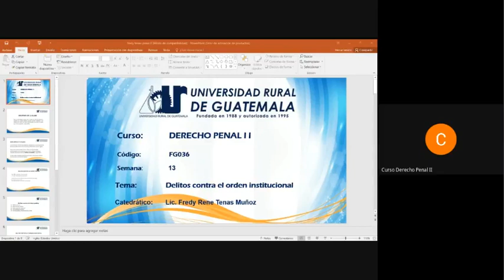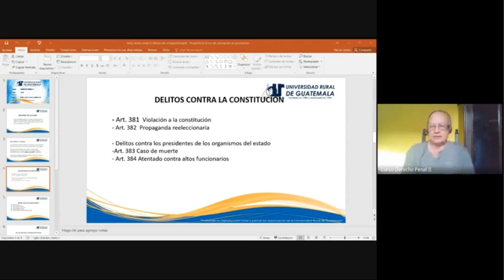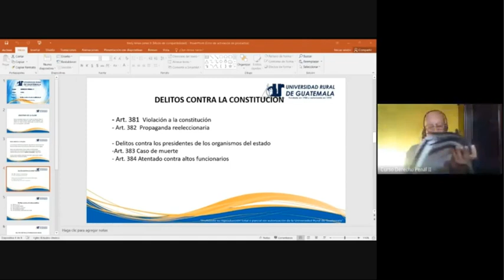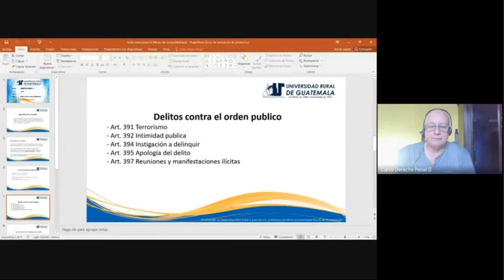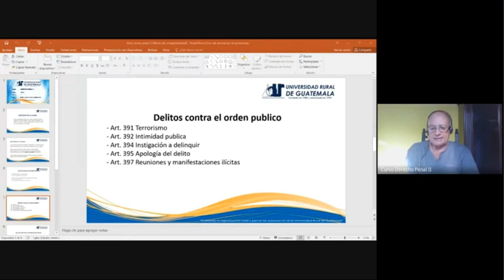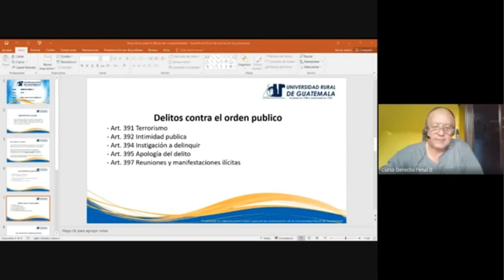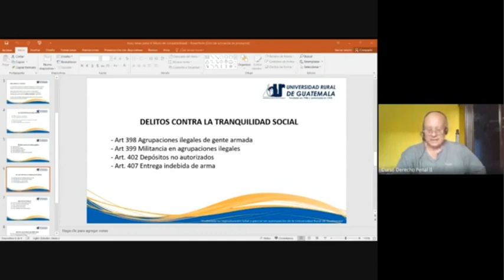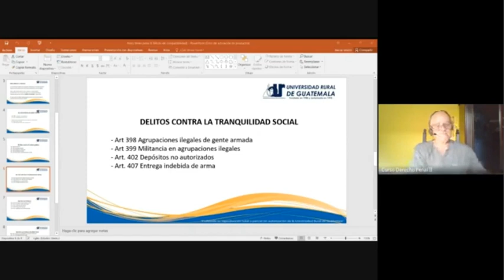Derecho Penal II clase 13 (URG 2021)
Delitos contra el orden institucional